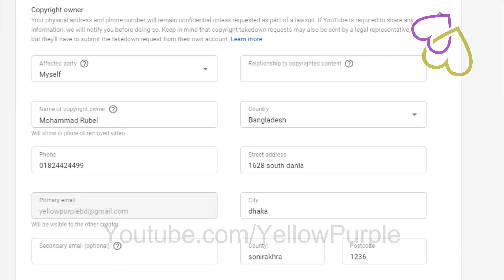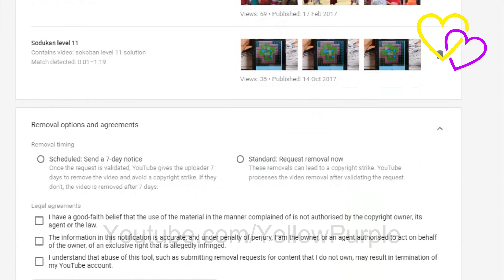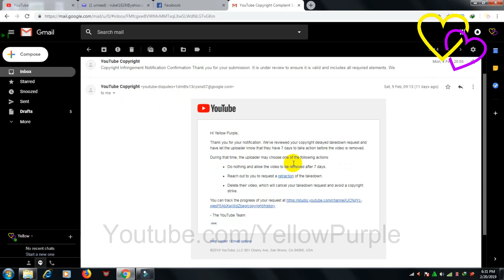Submit a copyright takedown notice to take effect in 7 days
The fastest and simplest way to submit a copyright takedown notice is through our webform. You’ll find this easier on a desktop or laptop computer than on a mobile device or tablet.

**Do not make false claims. Misuse of this process may result in the suspension of your account or other legal consequences.**